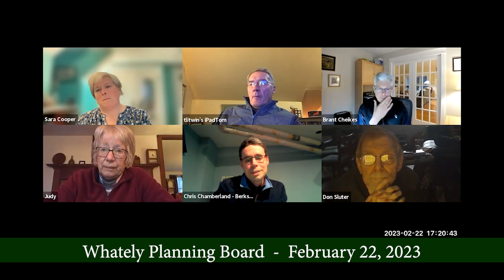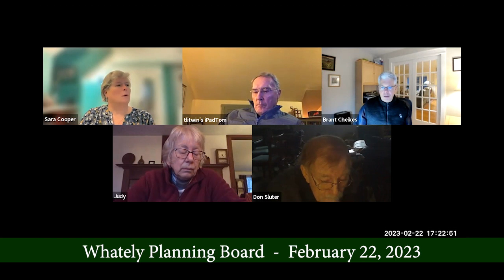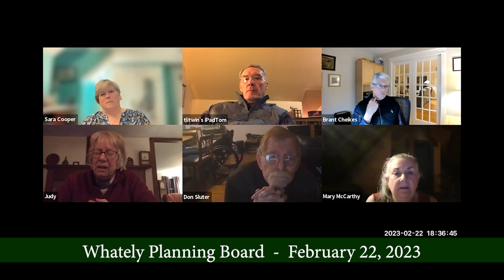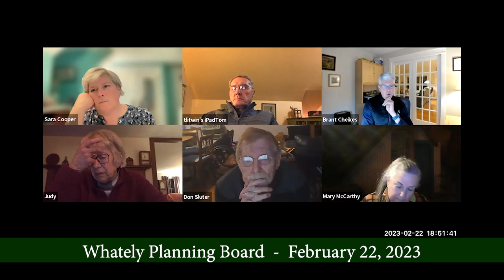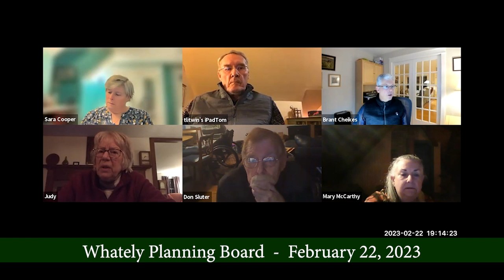Whately Planning Board - February 22, 2023